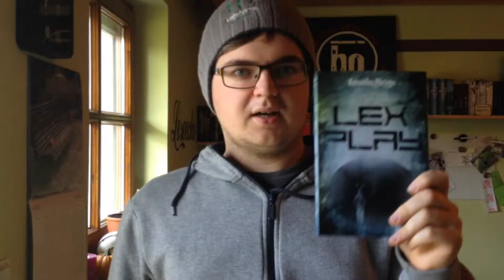Ein Jahr voller Fails & Sprachfehler (Outtakes 2017) | BlutsBücher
Ein Jahr ist wieder vorbei!! Und es sind so einige Patzer beim Videodreh passiert. Ein Videodreh funktioniert nicht ohne Outtakes, niemals!! :)

Deswegen hier ein Zusammenschnitt meiner Outtakes von diesem Jahr.
Damit wünsche ich euch allen einen Guten Rutsch ins neue Jahr und alles beste für 2018.

Musica.ly: kenwooddaniel